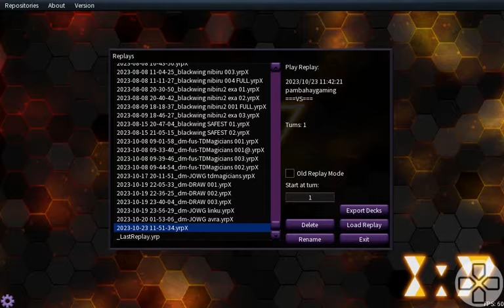[YGO] Jeffrey Leonard's EXODIA FTK 1-card combo deck @ YCS Indianapolis 2023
エクゾディア
イグナイト
魔術師
まじゅつし
jeff l
jeffrey l
jeff leonard
jeffrey leonard
jeff lenard
jeffrey lenard
ycs indianapolis
indianapolis
exodia ftk
exodia
igknight
magician
pendulum magician
exodia igknight magician
exodia igknight magician pendulum
exodia igknight pendulum magician
exodia igknight magician pendulum ftk
exodia igknight pendulum magician ftk
1 card combo
1-card combo
one card
one-card